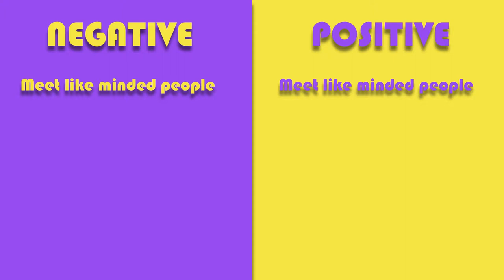The Dangers Of Social Media - College Assignment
My final major project for my level 3 digital media course.